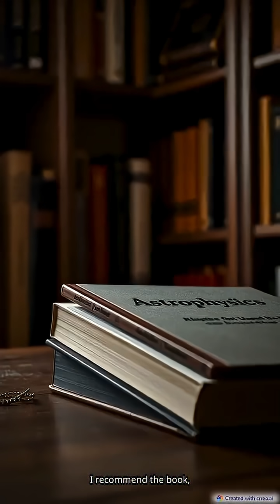The Rogue Planet That Drifts Alone Through Space 🌌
Scientists have discovered something incredible — a massive plasma bridge linking two galaxy clusters, Abell 0399 and Abell 0401. This cosmic river stretches millions of light-years, carrying energy and magnetic fields between galaxies. Is it a relic of ancient collisions or part of the Universe’s hidden web? Dive into this mystery and uncover the invisible threads that connect our cosmos.

If you want to explore more about the wonders of the Universe, I recommend reading Astrophysics for People in a Hurry by Neil deGrasse Tyson.
👉 You’ll find the link in our channel description.